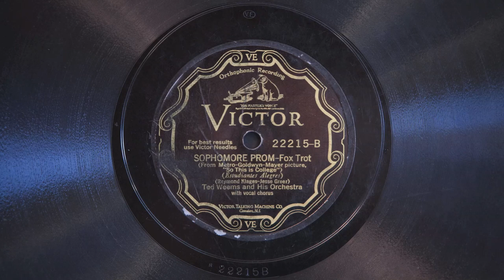Sophomore Prom • Ted Weems and His Orchestra (Victrola Credenza)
Ted Weems and His Orchestra play "Sophomore Prom" on Victor scroll record 22215-B, played on a 1926 Victor VE8-30X Orthophonic Victrola with medium tone needle. Recorded in Camden, New Jersey June 21, 1929. This record looks so bad that I nearly threw it away. So glad I played it first, as it plays MUCH better than it looks!